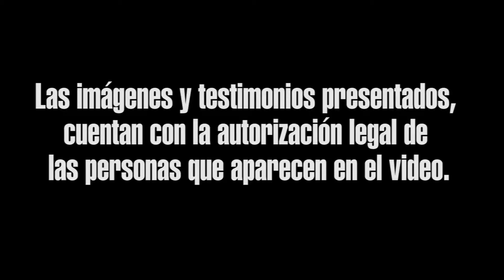AS Turmeque ConflictoArmado